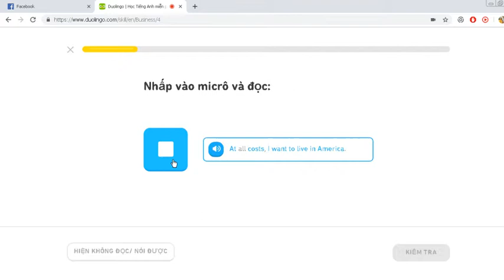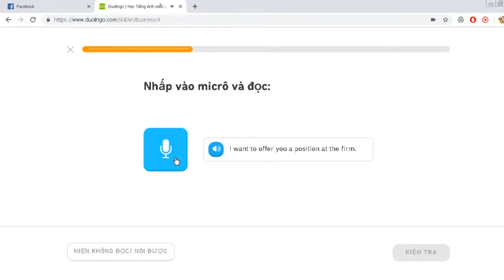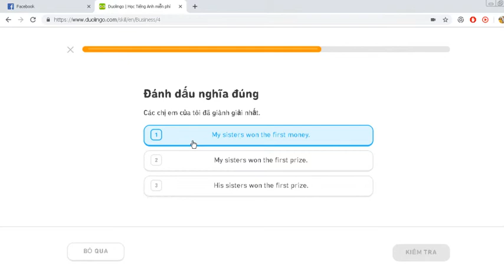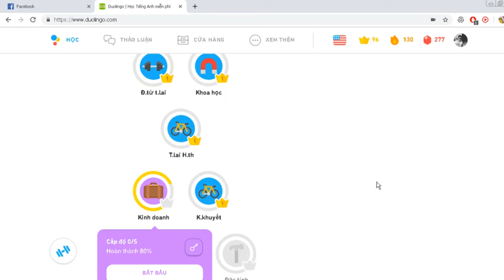learning english by duolingo day streak 130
learning english by duolingo every day

learning english